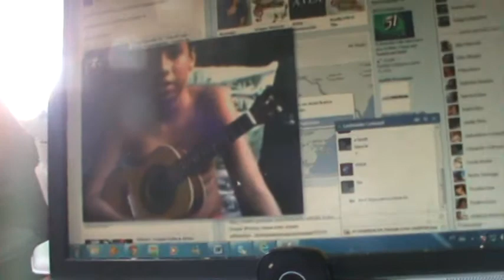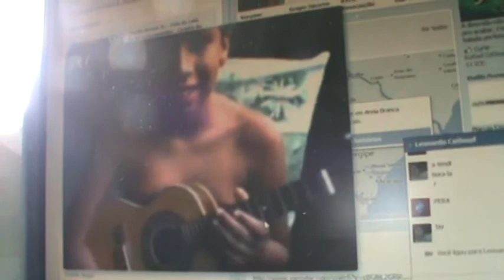Aula on-line - Cicinho do cavaco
SKYPE: cicinho.cavaco1